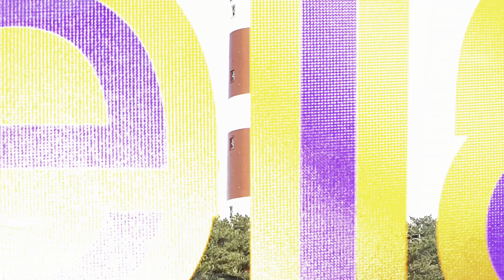Free Tour Nes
Elke donderdag is er in Nes een Free Tour door Nes, een wandeling door het dorp met verhalen over interessante onderwerpen over Nes en Ameland. Elke dinsdag is de Free Tour in Hollum. Kijk voor meer informatie op